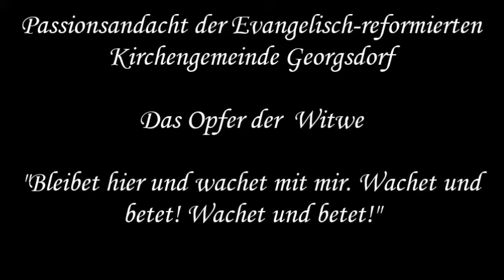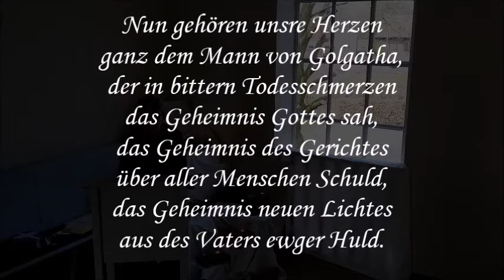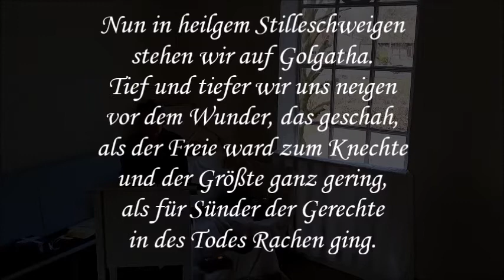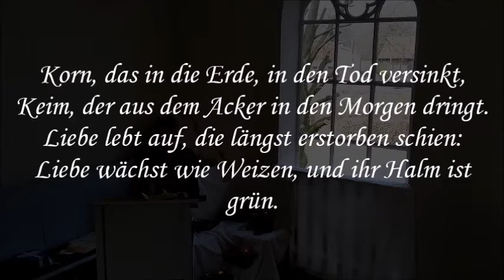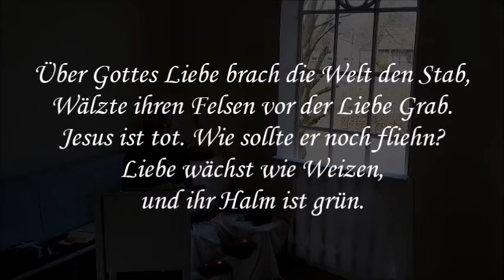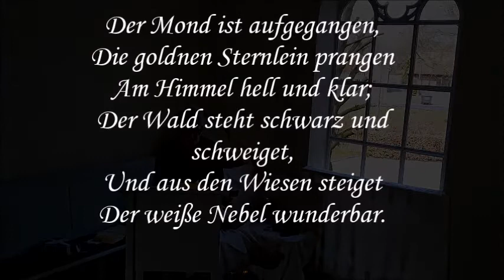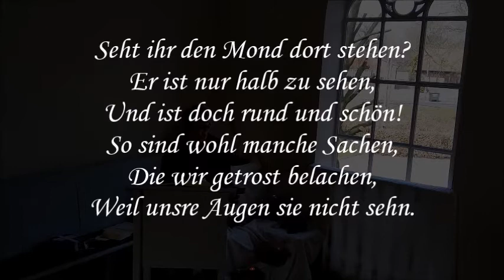Passionsandacht zum 26.03.2021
Unsere Lektorin Gisela Berens denkt heute für uns über die arme Witwe nach. Ihr könnt Euch wie immer an der Kollekte beteiligen!
Neben den wöchentlich wechselnden Kollekten ist die Kollekte zu allen Passionsandachten bestimmt für die Kindernothilfe. Um diese Kollekte zu unterstützen, benuzten Sie bitte das Stichwort "Kindernothilfe".

Evangelisch-reformierte Kirche Georgsdorf
IBAN: DE 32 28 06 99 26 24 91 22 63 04
Stichwort: Kindernothilfe.

Oder Sie werfen einen beschrifteten Umschlag in den Opferstock zu den Zeiten, die die Kirche geöffnet ist!